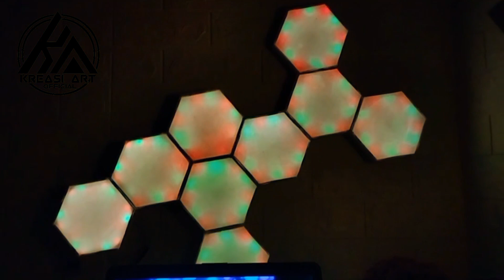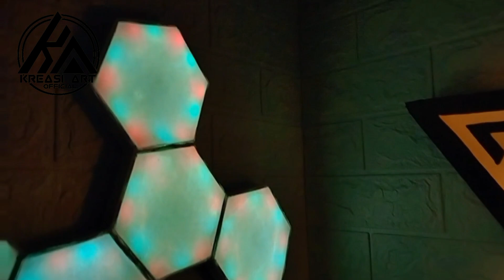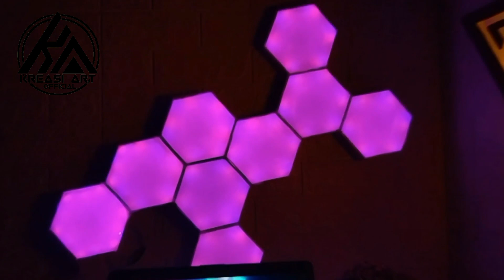DIY lampu Nanolaef Hexagonal || lampu gaming dari kardus dan piring plastik low budged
DIY lampu Hexagonal low budged dari kardus dan piring plastik

Thanks udah klik Vidio ini

Di Vidio kali ini guys aku bikin lampu Hexagobal yang low budged nih biarpun low bodged tapi keren lohh
Bahan bahannya gampang di temukan di sekitar kalian

Alat dan bahan
- gunting
- cutter
- alat lem tembak
- piring plastik sekali pakai pr500
- kardus
- plastik snack
- solasi kertas
- cat air cat aga
- lampu LED RGB
- lem tembak/bakar